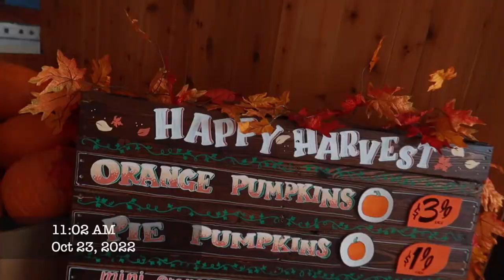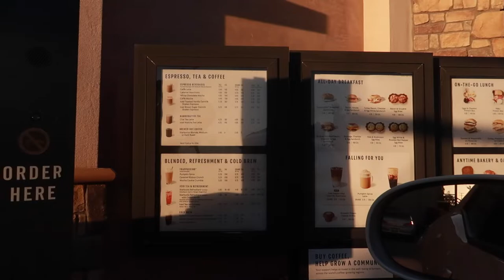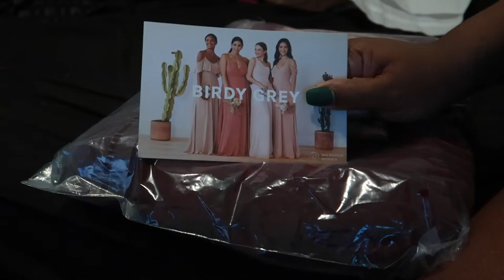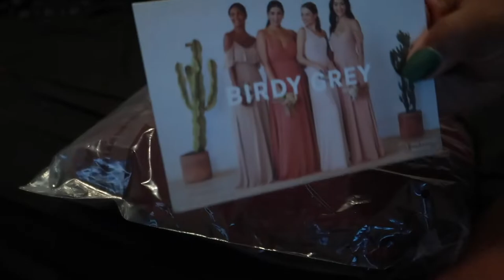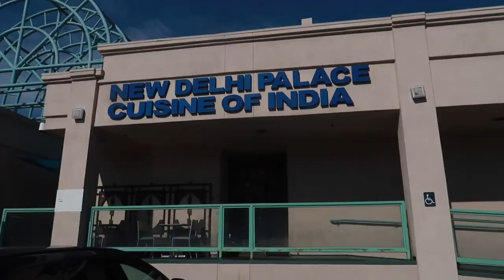VLOG | BASKETBALL GAME | HOUSE FIRE | PUMPKIN CARVING | CLUBBING & MORE | itsPoundKake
Hey, y'all so a lot happened in the vlog. From a house fire to me clubbing. I even give you all a sneak peak of my bridesmaid dress. I hope you enjoy it.

DETAILS BELOW:

PAULA'S HAPPY NAILS: 11629 Lower Azusa Rd E, El Monte, CA 91732